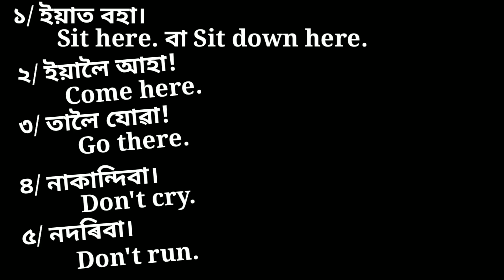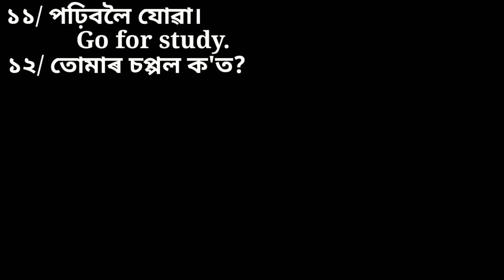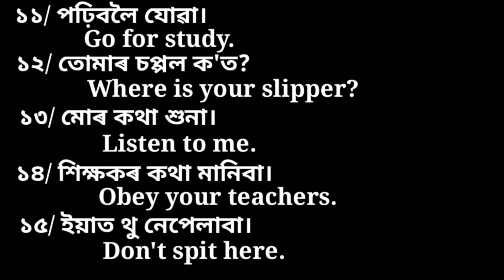How to Teach English to the Beginners. Asaamese Guru Nava.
Assamese Guru Nava

How to teach english to the beginners.English কবলৈ শিকক। এই video tut English koboloi keneke hikibo pari tar bikhaye kuwa hoise. Hope aapuna luke val pabo.
Assamese Guru Nava